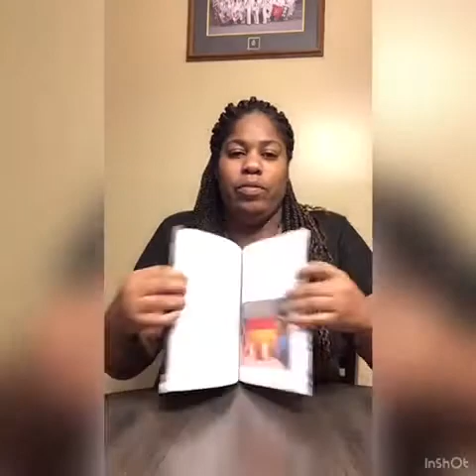BROWN SUGAR BOX SUBSCRIPTION BY IZZY AND LIV